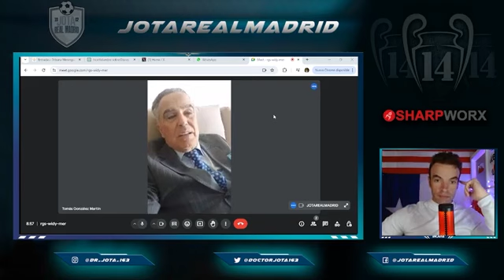TGM desvela lo que SIGNIFICARÍA que el R.Madrid se convierta en SA